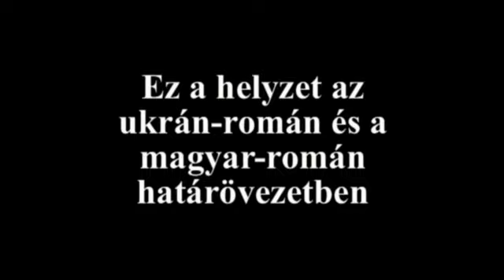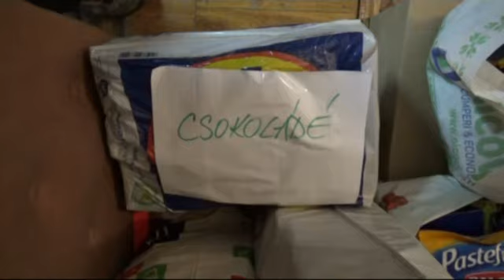Három határátkelőnél jártunk, ezt tapasztaltuk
Szombaton a Szatmár megyében található Halmi és Pete határátkelőknél tartózkodtunk, vasárnap pedig a Máramarossziget határában lévőhöz mentünk el. Ezt tapasztaltuk.